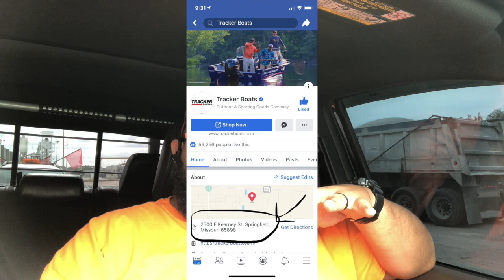Bass Tracker Warranty Part3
And Still 3 weeks later my boat looks like crap in a junk pile BASS TRACKER WARRANTY

If you like Bass Fishing go like our pages!